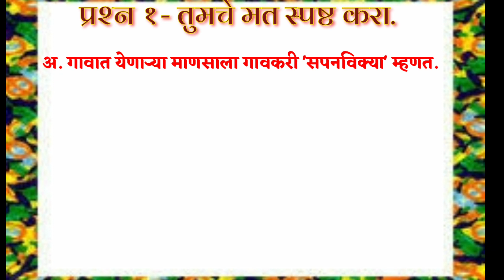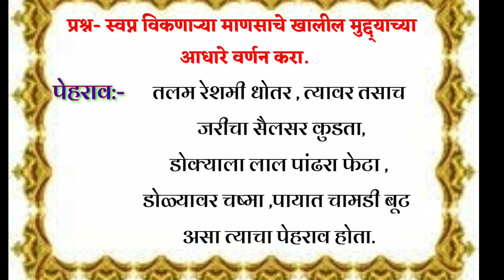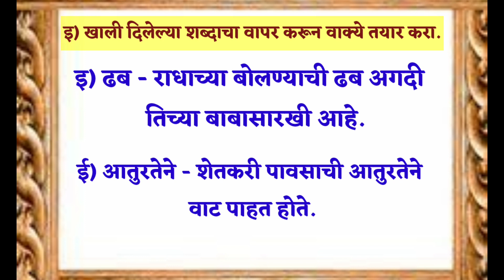स्वाध्याय -स्वप्नं विकणारा माणूस इयत्ता ७ वी/ std 7 th ,swapn viknara manus svadhyay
इयत्ता ७ वी स्वप्न विकणारा माणूस स्वाध्याय